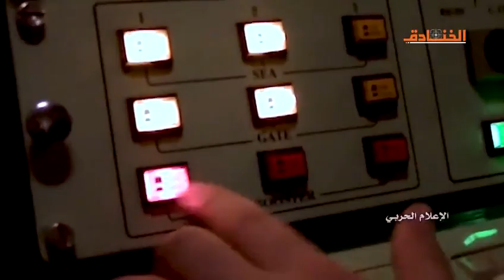Hezbollah claimed to have Chinese-made anti-ship missiles capable of sinking US aircraft carriers !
Hezbollah  claimed to have Chinese-made anti-ship missiles capable of sinking US navy aircraft carriers !